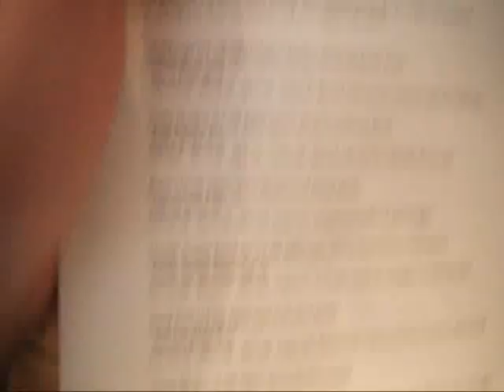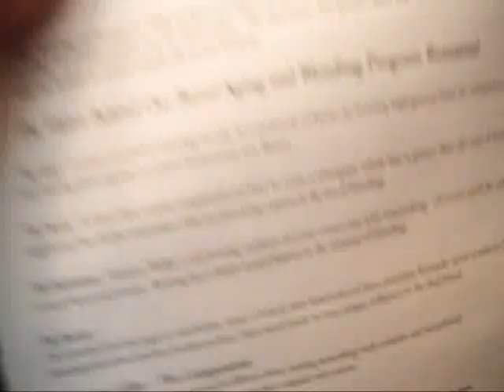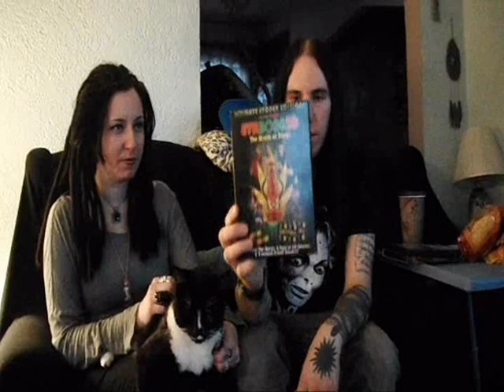HORROR'S BALL ep. 20 pt. 1 FILM FEST!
There is a great horror show coming up that my band is going to be a part of! Would make a great summer road trip event! My band, Where She Wept, playing with Ari Lehman's (1st Jason Voorhees) band. Hosted by indie horror icon Raine Brown!! Friday July 20th in Buffalo, NY!